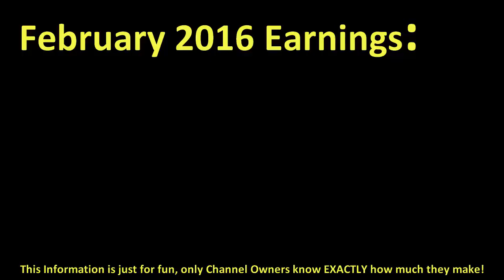How much CIFRA CLUB made money on YouTube { In February 2016 }